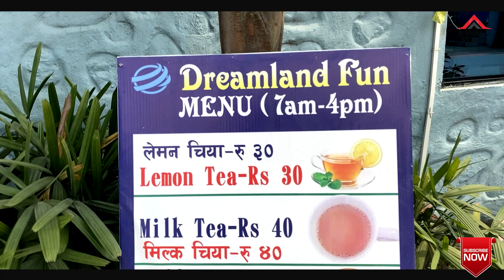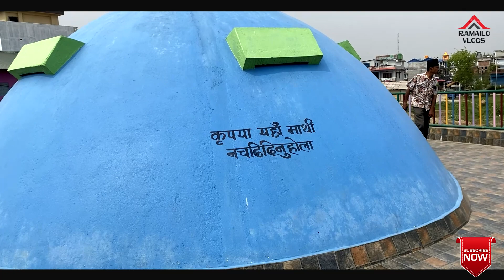DREAMLAND FUN PARK BELBARI MORANG II BELBARI CITY EAST NEPAL II RAMAILO VLOGS II BEAUTIFUL PUN PARK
DREAMLAND FUN PARK BELBARI MORANG
          BELBARI CITY EAST NEPAL
Official channel of RAMAILO VLOGS
यस च्यानल मा रहेका  कुनै पनि Video हरु Copy, Download  गरी अन्य कुनै पनि YouTube Channel मा upload गरेको पाएमा प्रचलित कानुन  बमोजिम कडा भन्दा कडा कारबाही गरिनेछ ।
We do upload all  videos in this channel with full and  Digital Copyrights of ourselves.